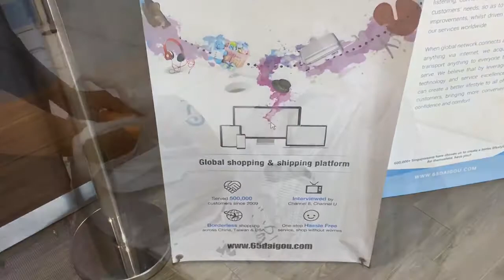My first VLOG - weekend shopping in Singapore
This is my first vlog. I suck big time at it. Haha. Just follow me around and be confused. Hehe.

I'll be doing a haul video. This should be updated by the end of the new week. Fingers crossed!

Cheerios.
Xoxo